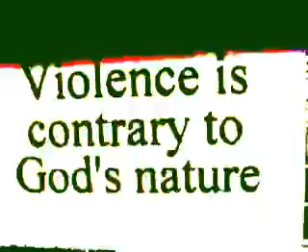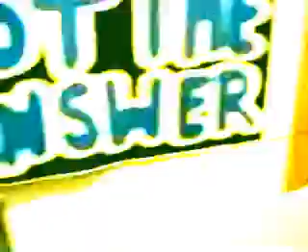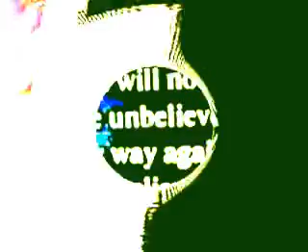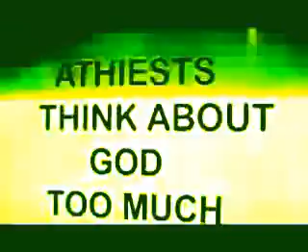IDIOT CROWD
BOY GEORGE (FT. PUNX SOUNDCHECK) - 'IDIOT CROWD' VIDEO COMPILED BY FUNKY FRANKIE...